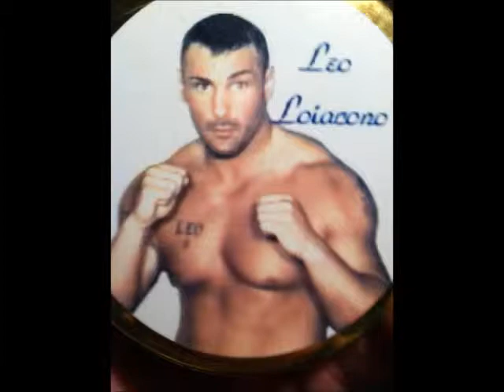Leo ''The Lionheart'' Loiacono Tribute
Song by: Guns&Roses ' Welcome to the jungle'

Leo ''The Lionheart'' Loiacono
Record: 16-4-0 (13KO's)